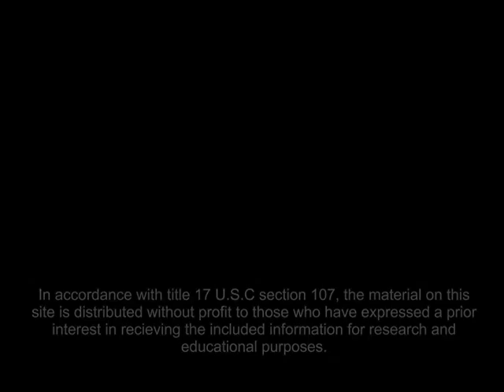Gary Ouellet The Three Ball Routine